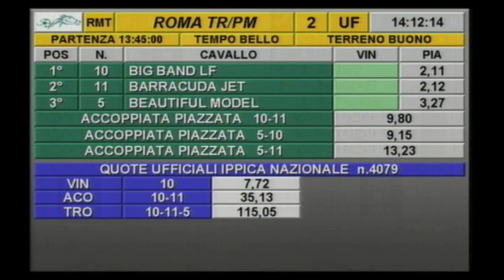rm 20191228 02 p lidodiroma